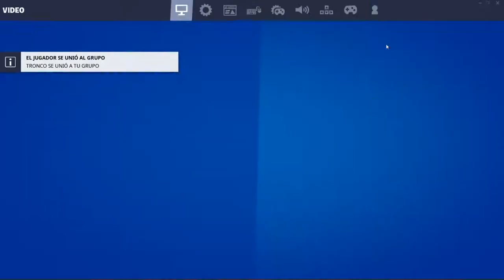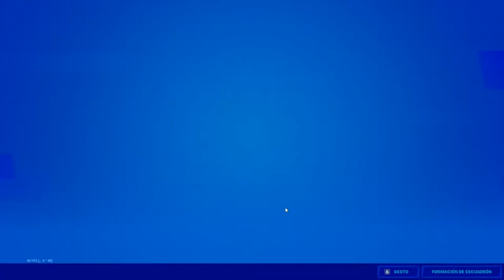Chinga tu madre total play